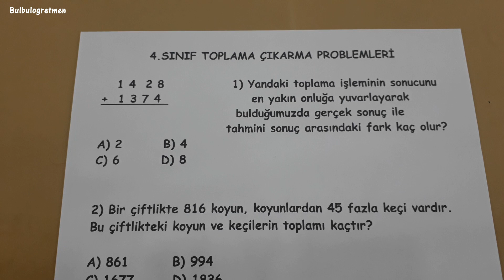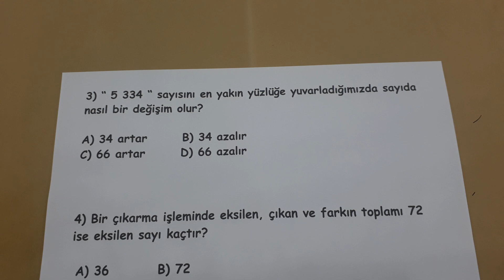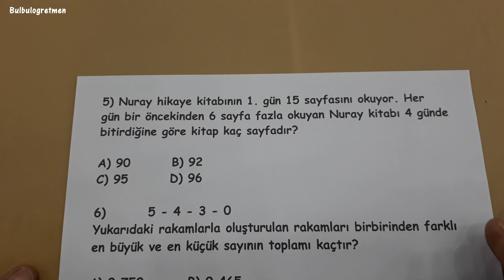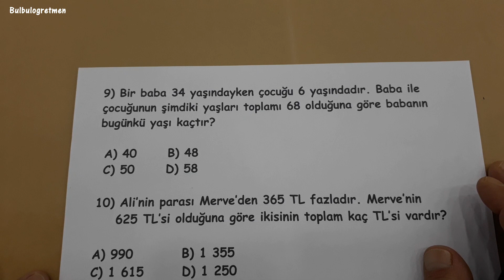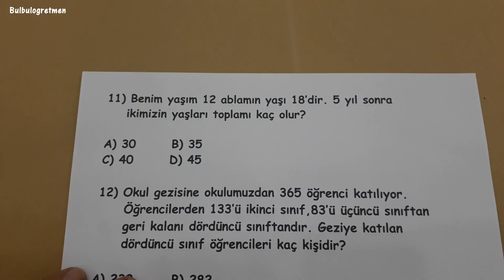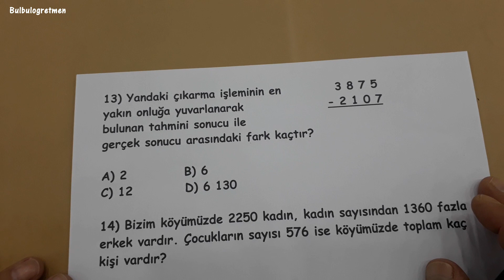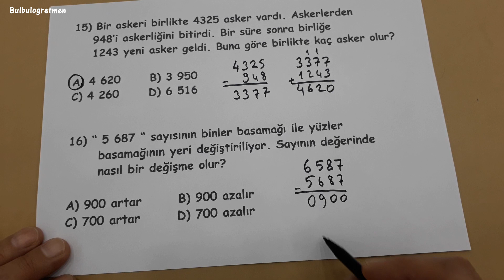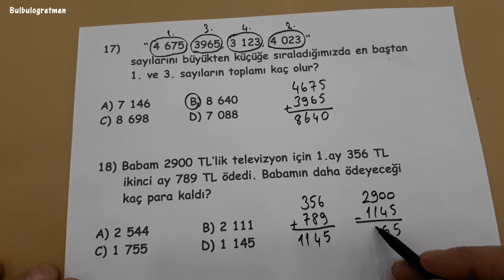matematik problem çözümleri 4.sınıf @Bulbulogretmen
Sevgili öğrenciler,
Bu videomda 4.sınıf matematik problem çözümleri sizler için anlattım. Umarım size çok faydalı olur.